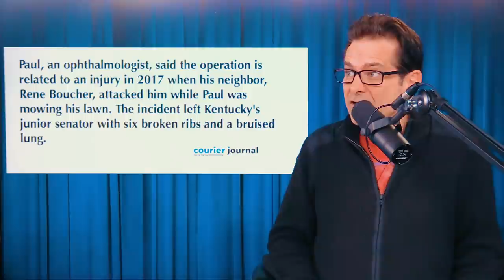Rand Paul Goes To CANADA For Surgery!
Rand Paul is going to Canada for surgery, does irony help with recovery?